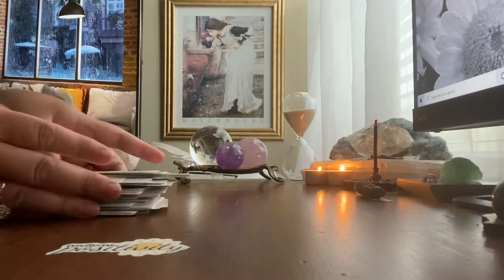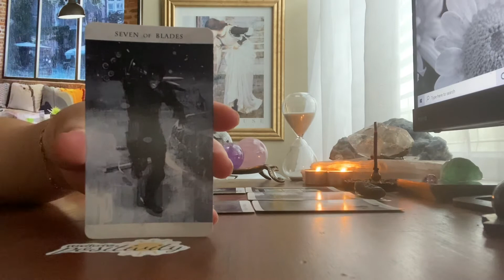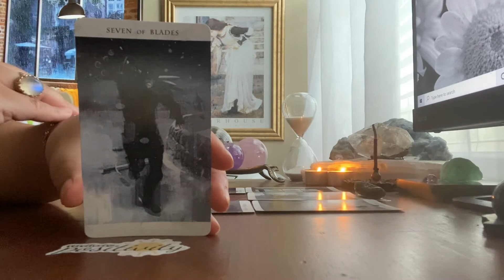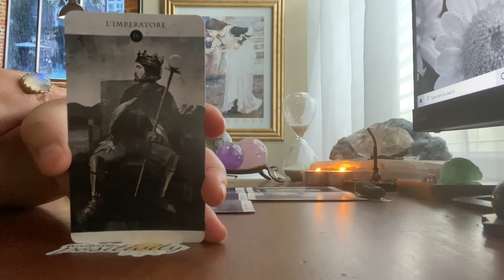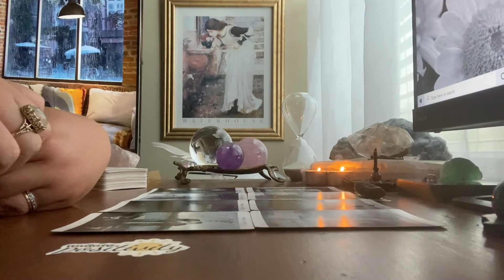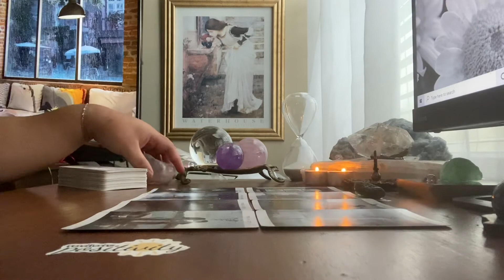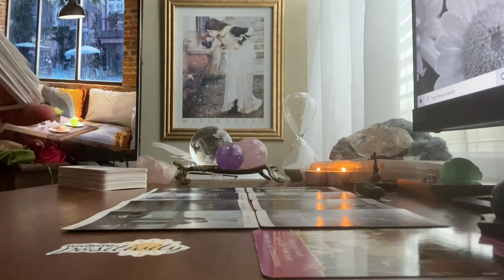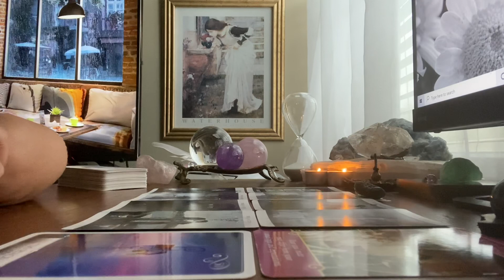Virgo ♍ | August 2021 | Deception, Healing, Taking Back Control 👑 | Tarot Reading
💦Hi there, I'm Lyn. I am a triple water sign: Scorpio Sun, Pisces Moon, and Scorpio Rising. I am an empath, an intuitive, and a healer. There are only two things that I care about: the truth, and how the truth can help you move forward. If you are not ready for that, then I am not for you.

🎨CREATOR/ARTIST:
"In darkness, we are eclipsed.
In light, we eclipse another.
There is what is, there is not what is not.
Nature is the creator, destroyer, and the only law.
The brightest and darkest paths are the same.
They are blinding."
Tony DiMauro, Darkness of Light Tarot

🎴DECKS USED IN THIS READING:
Deck 1: Darkness of Light Tarot
Deck 2: Romance Angels Oracle
Deck 3: Wisdom of the Oracle

🃏MY DECK COLLECTION:

TAROT
1) Vintage Rider Waite Smith (1971)
2) Light Seers (1st Edition)
3) Bonestone and Earthflesh (1st Edition)
4) Lonely Dreamer (1st Edition)
5) Darkness of Light (3rd Edition)

ORACLE
1) Romance Angels (1st Edition)
2) Archangel Michael (1st Edition)
3) Love Story (1st Edition)
4) Uncover Your Past Lives (1st Edition)
5) Oracle of Echoes (1st Edition)
6) Radiant Crystal Cards (1st Edition)
7) Connected and Free (2nd Edition)
8) Wisdom of the Oracle
9) Sacred Destiny
10) Moonology